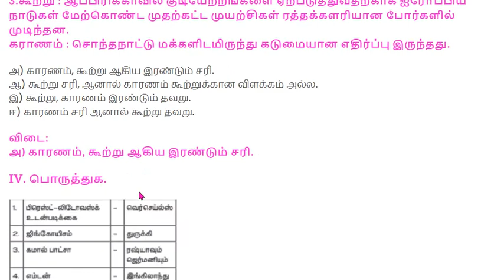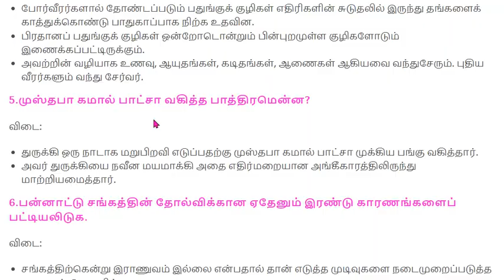10th Social Science Guide History Unit 1 Book Back And Additional Question and Answer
10th Social Science - History Unit 1 Book Back And Additional Question and Answer